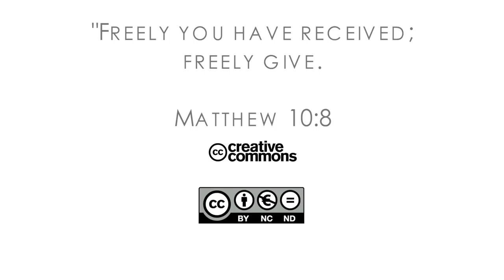16Q03 / 08 “Remember Your Faith”: Part 1